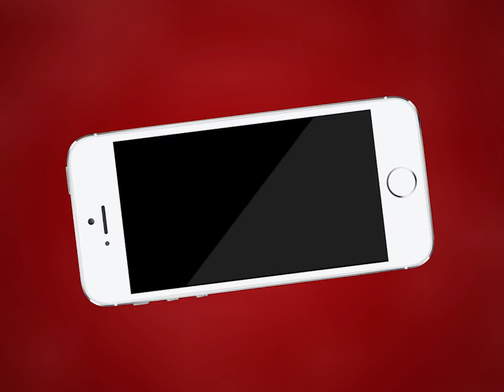AJMER NEWS | गुटखा और तंबाकू उत्पादों को बैन करने की कार्यवाई शुरू | MTTV INDIA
अजमेर में गुटखा और तंबाकू उत्पादों को बैन करने की कार्यवाई शुरू
कार्यवाई की जानकारी से बाज़ार में मचा हड़कंप
कई होलसेल व्यापारियों ने बंद की अपनी दुकाने
बैन उत्पादों को छोटी दुकानो से किया गया ज़ब्त
ज़ब्त उत्पादों के सैंपल भेजें जाएँगे सीपीएल लैब जयपुर